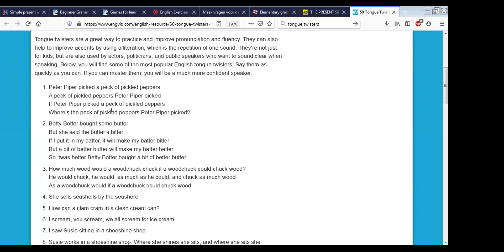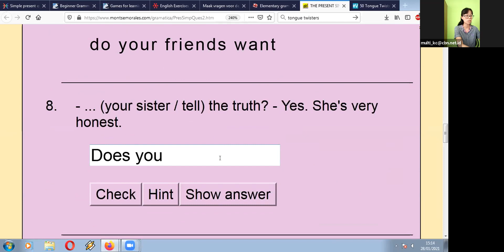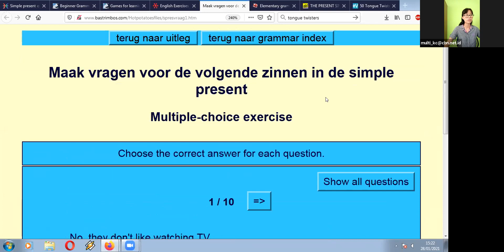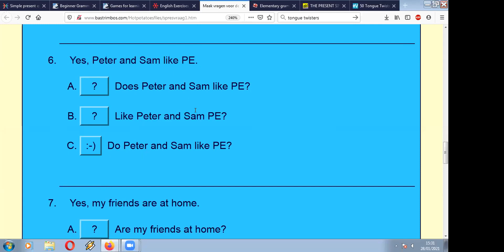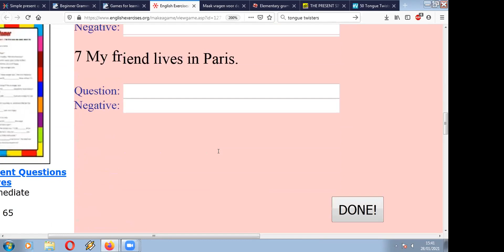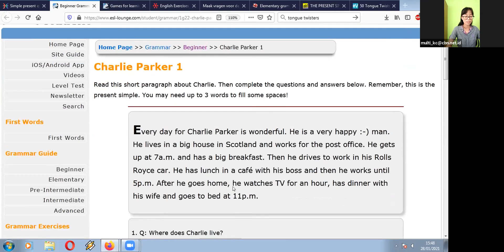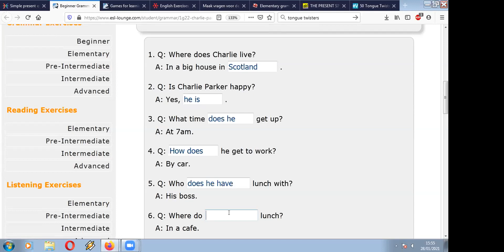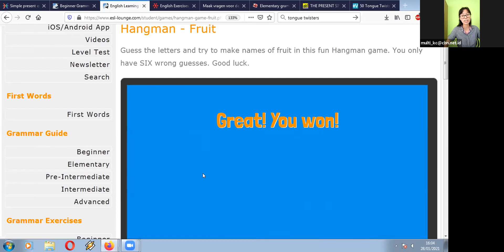English Course 8-16 Tahun Sesi 21 (28jan 2021)